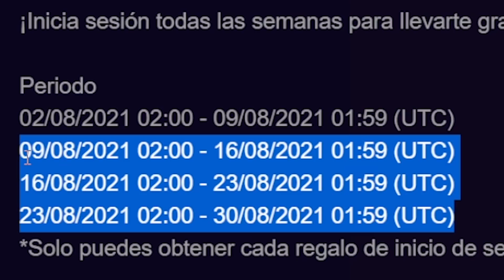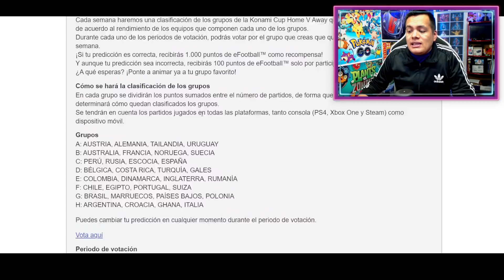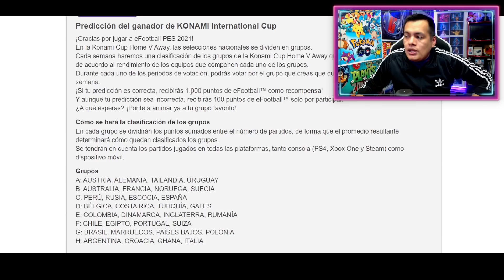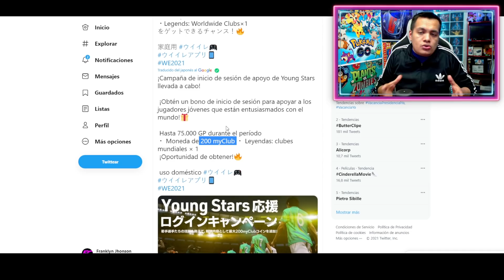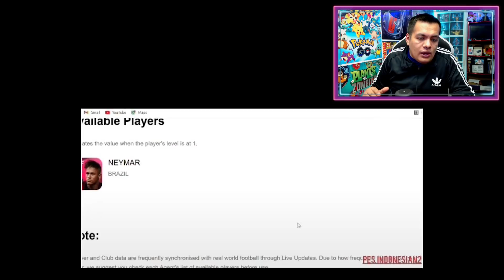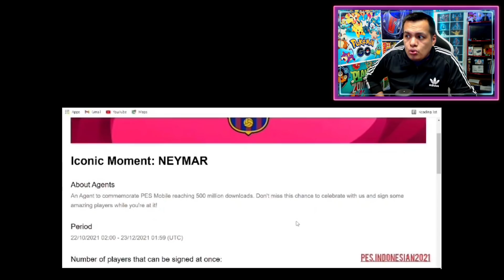DE LOCOS 😲 vuelve NEYMAR 102 & SORPRESA de M. MYCLUB *Gratis* para PES MOBILE & PES 2021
💲Compra M. Myclub💲
► ¡SÍGUEME!